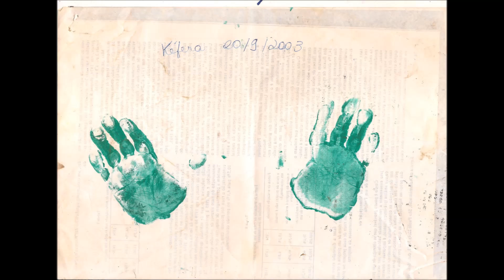DE MAMA PARA KEKE